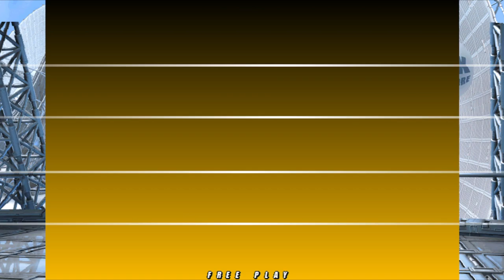NGBC | neontetra12 VS DonnyOnny | 🇺🇸🇺🇸 Fightcade Flycast NeoGeo Battle Coliseum